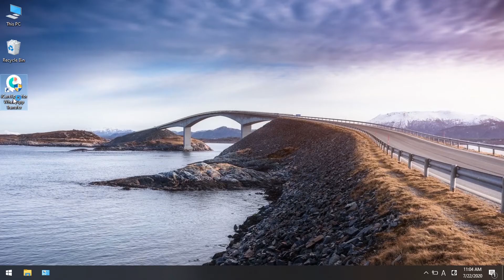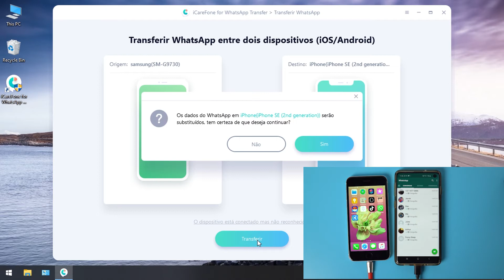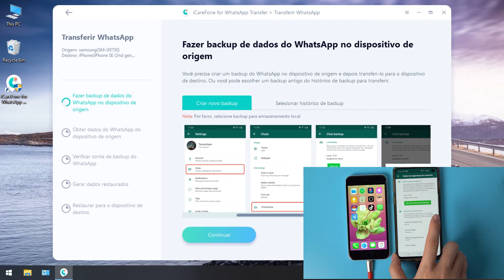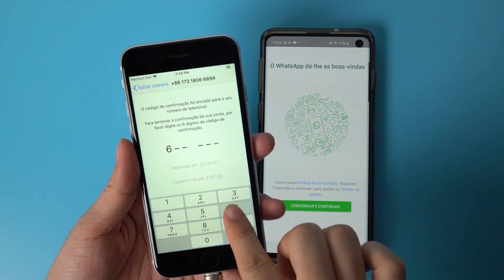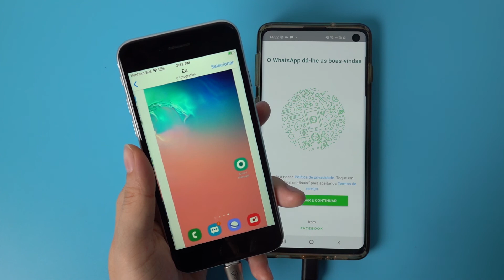Como Transferir WhatsApp Android para iPhone 2020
Veja este vídeo para aprender como transferir suas conversas do whatsapp do android para o iphone. Você também pode clicar neste link para saber mais

Veja este vídeo para saber como fazer:
0:57 Etapa 1. Abra o iCareFone for WhatsApp Transfer e conecte seu dispositivo iOS e Android ao computador;
1:26 Etapa 2. Clique em Transferir para começar a transferir whatsapp;
1:38 Etapa 3. Fazer backup de dados do WhatsApp no Android e clique em Continuar;
2:27 Etapa 4. Obter dados  do WhatsApp do Android;
2:31 Etapa 5. Verificar conta de backup do WhatsApp;
3:06 Etapa 6. Gerar dados restaurados;
3:11 Etapa 7. Restaurar backup do whatsapp do Android para iPhone;
3:22 Etapa 8. Transferir WhatsApp do Android para iPhone com sucesso!